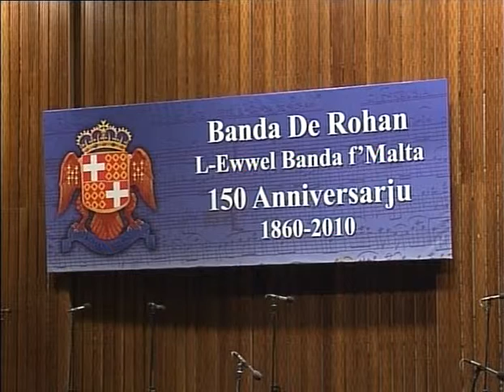Kuncert Kommemorattiv Vokali u Strumentali pt1/2